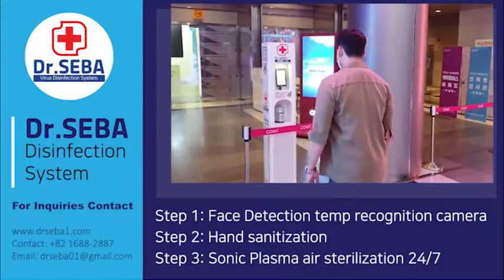DrSeba KT 350 | body temp detection camera | touchless hand & air 24/7 | 3 ways sterilizing system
drseba has again proven its rapid and vast research and development in thermal camera products.
Our new model has been launched and hit the record highest sales on the first day.

Dr.Seba KT350 (3 Ways disinfection) is an upgraded model made in Korea 8” touch screen android thermal temp detection camera.

Features:
1- Quick new user registration
2- Sms sending facility to the teacher, parents, management, etc if temp is 37.5 C
3- Camera sensor links with the main entrance
4- Quick Temp detection
5- 8” Panel Touch screen

 Temperature measurement
• Facial Recognition
• Mask Check
• Entry by QR Code
• Enterance door open/close linkage
• Time Attendance
• Public Access Control
• Door Station Functionality